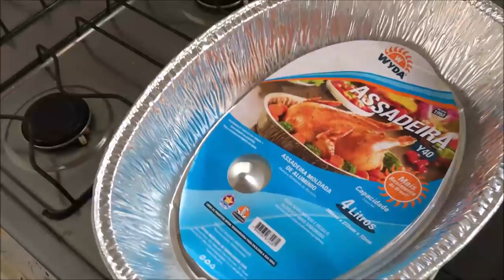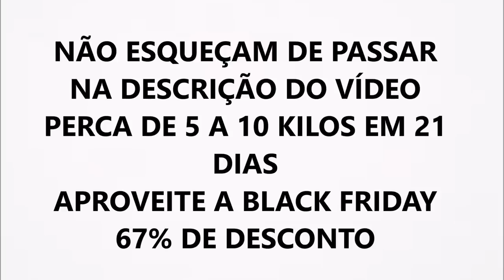APROVEITANDO O DIA COM ELA ❤️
EMAGREÇA DE 5 A 10 KILOS EM 21 DIAS , ACESSE